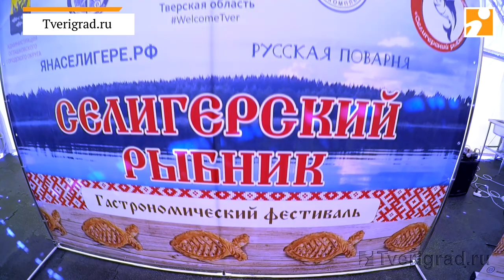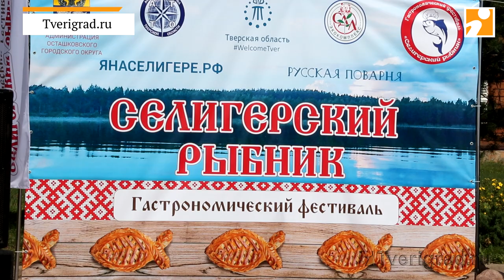V гастрономический фестиваль «Селигерский рыбник». проходит в Осташковском городском округе